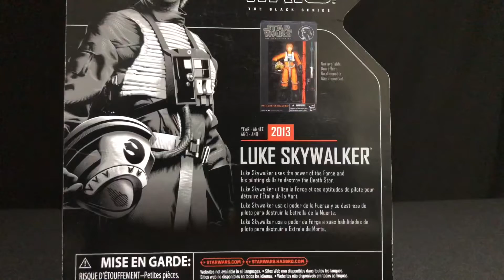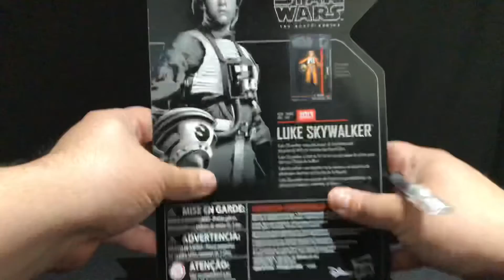Luke Skywalker - Completa WAVE 1 Archive | BLACK SERIES STAR WARS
Unboxing de Luke Skywalker Black Series Archive

MTFBWY

Visita BIG BAD TOY STORE para más coleccionables de Star Wars